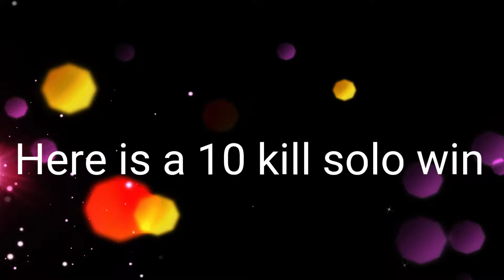A 10 kill solo win(On Xbox)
Here is the link to the song